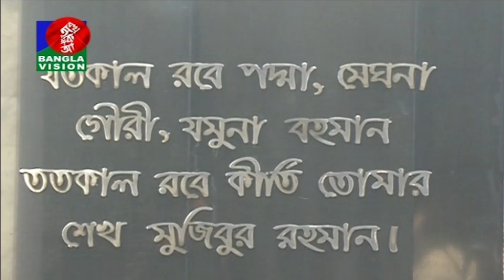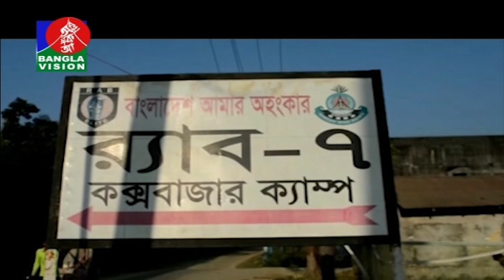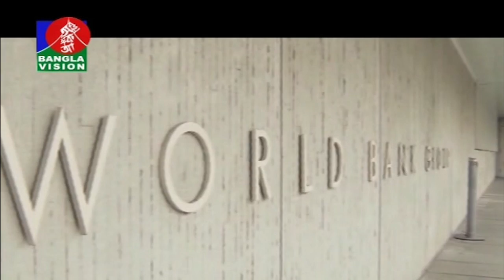বেলা ১২ টার বাংলাভিশন সংবাদ | BanglaVision News | 12:00 AM | 08_January_2019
official channel.